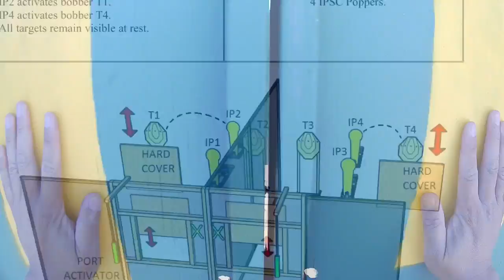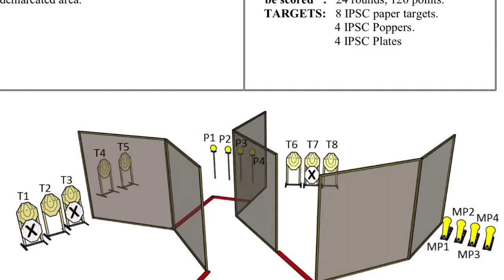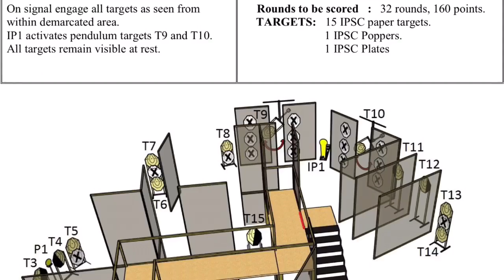2017 Australian IPSC Handgun Nationals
2017 Australian IPSC Handgun Nationals